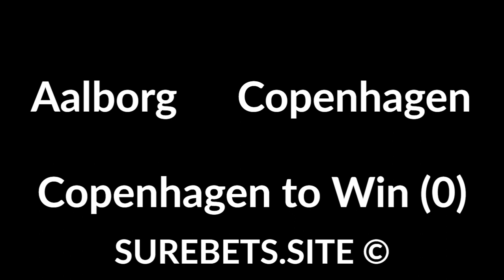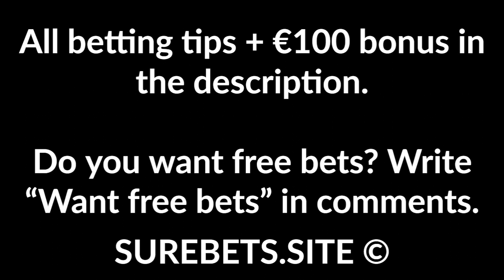Football Betting Tips Today - 23 July 2020 - Serie A, Allsvenskan, Vietnamese Cup Predictions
Lazio vs Cagliari
Lazio to Win (-1)

Udinese vs Juventus
Juventus to Win (-1)

Aalborg vs Copenhagen
Copenhagen to Win (0)

Odense vs Horsens
Odense to Win

Malmo vs Hammarby
BTTS

Thanh Hoa vs Hoang Anh Gia Lai